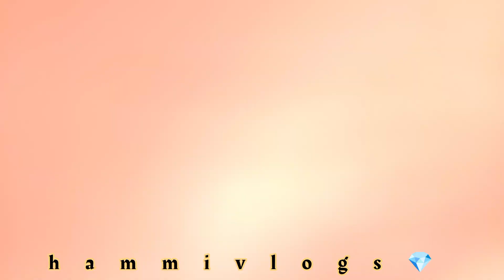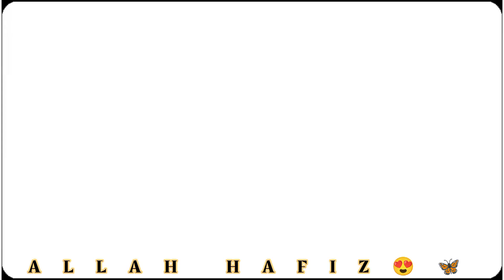Ramzan mein Birthday Celebrate Kiya😍💎|Hammad ALi